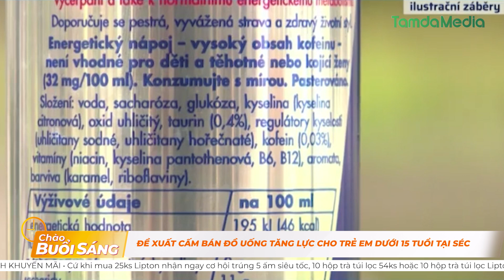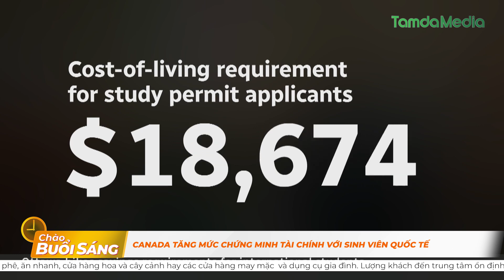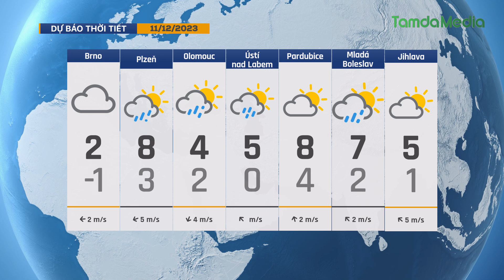TamdaMedia | CHÀO BUỔI SÁNG - 11.12.2023 | Mở cửa dốc trượt tuyết dài nhất Séc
Mời quý vị cùng đón xem những tin tức đáng quan tâm trong ngày hôm nay 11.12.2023 | Dốc trượt tuyết dài nhất Séc dài 3,7km
➡ 1. Mở cửa dốc trượt tuyết dài nhất Séc
➡ 2. Canada tăng mức chứng minh tài chính với sinh viên quốc tế
➡ 3. Chợ Bến Thành sẽ mời tiktoker livestream bún, chè… đến du khách